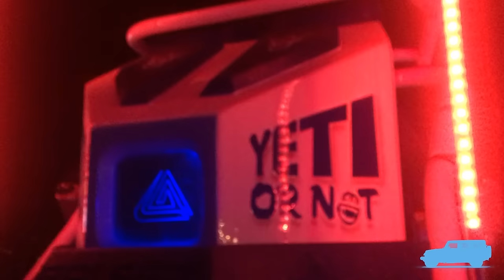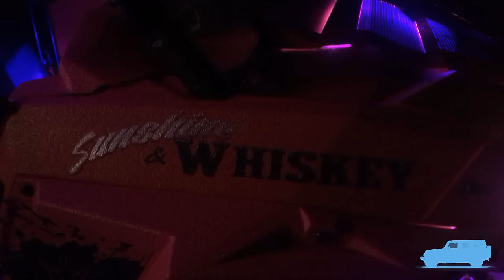Jeep Go Topless Weekend 2018 - Bolivar Peninsula, Texas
Ride along Crystal Beach during Go Topless Weekend 2018 - Bolivar Peninsula, Texas. May, 18-20, 2018

Jeeps, Trucks, ATVs, UTVs and more!